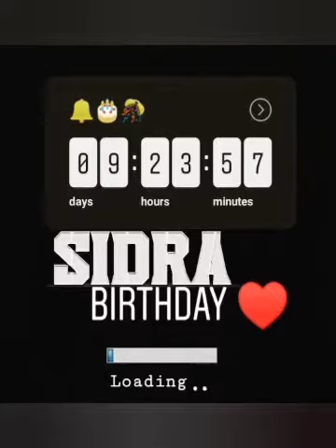Sidra name Dpz for Whatsapp and Facebook || Girls name Dpz || New Dpz by Latest Trendz